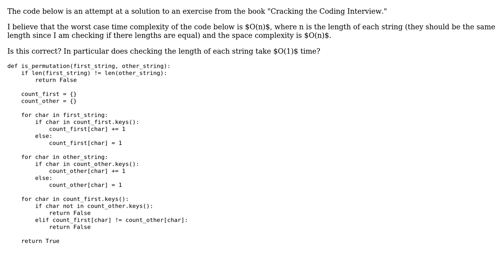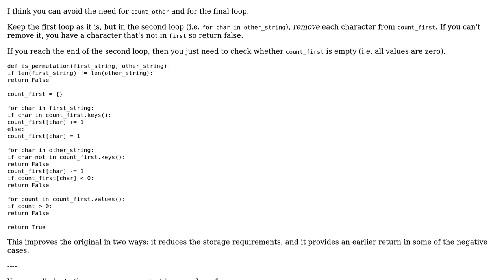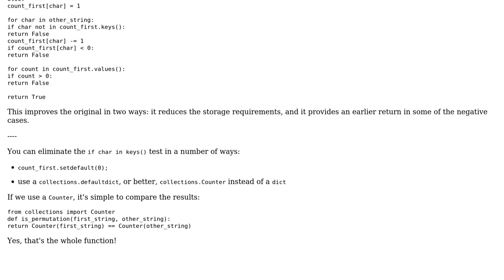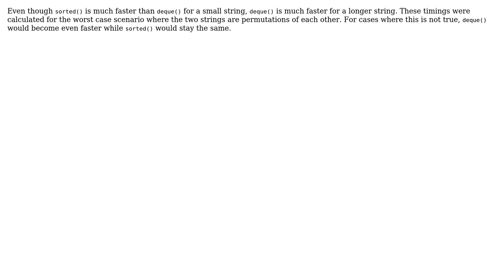Code Review: Check if one string is a permutation of another using Python (4 Solutions!!)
Code Review: Check if one string is a permutation of another using Python

With thanks & praise to God, and with thanks to the many people who have made this project possible! | Content (except music & images) licensed under CC BY-SA | Music | Images & others | With thanks to user Tunaki user Toby Speight user newToProgramming user LastStep user Jamal user Fauzan Raza user Billal Begueradj user 200_success and the Stack Exchange Network Trademarks are property of their respective owners. You are responsible for your own actions.